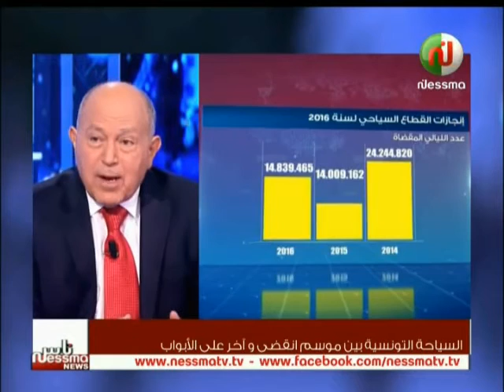عفيف كشك : العمليات الإرهابيّة في تونس كانت تسهدف السياحة وهذه مشاكل القطاع